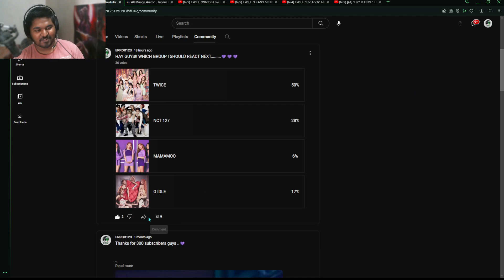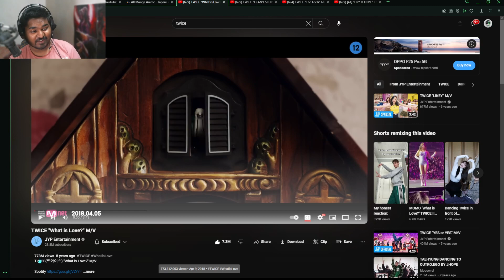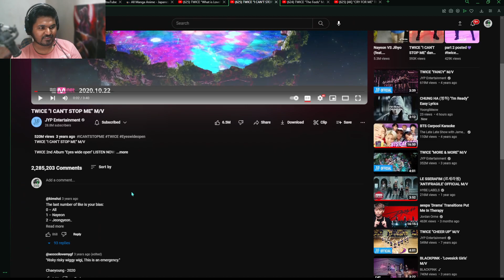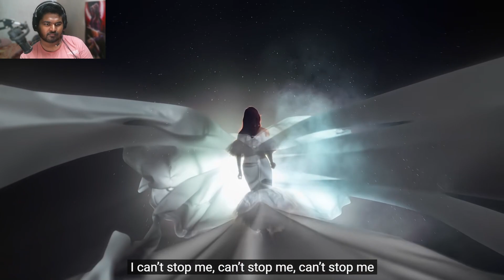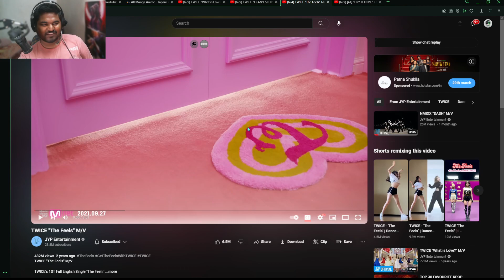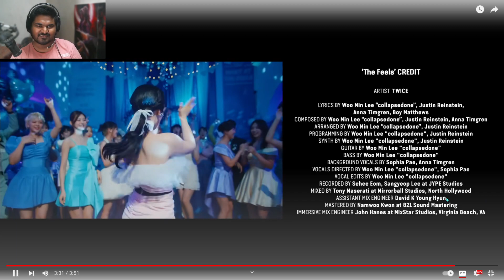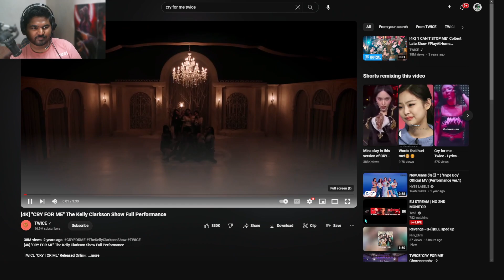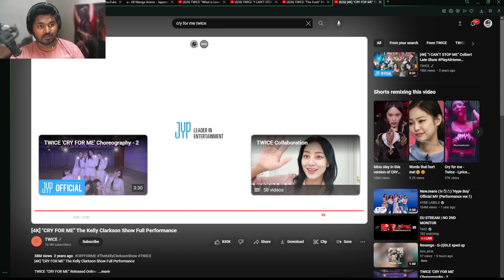First Time! Indian Reacts to TWICE: [What is Love?, The Feels, i can't stop me, and cry for me]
In today's video, I'm diving into the world of K-pop with a first-time reaction to some of TWICE's biggest hits: "What is Love?," "The Feels," "I CAN'T STOP ME," and "CRY FOR ME."

As an Indian music enthusiast, I've heard a lot about TWICE, but I've never experienced their music firsthand. Join me on this journey as I immerse myself in the colorful and dynamic world of TWICE's music videos and catchy tunes.

From the adorable charm of "What is Love?" to the powerful vibes of "I CAN'T STOP ME," I'll be sharing my honest reactions and thoughts as I watch each music video for the first time. Get ready for some surprises, laughs, and maybe even a few dance moves!

Whether you're a die-hard ONCE or just curious about K-pop, I hope you enjoy watching my genuine reactions and join in on the fun.

Thanks for tuning in, let's get started with TWICE!